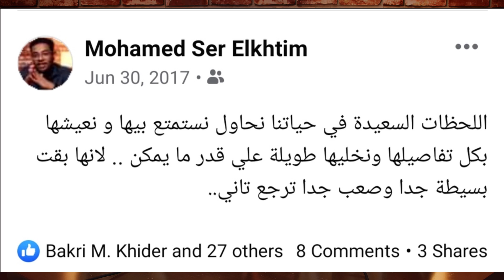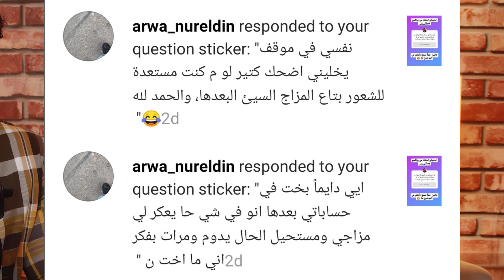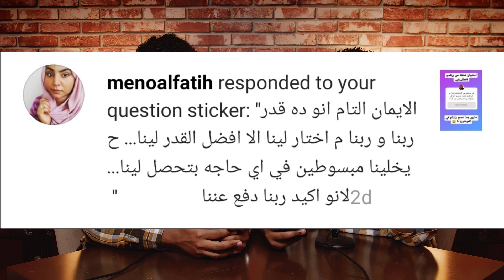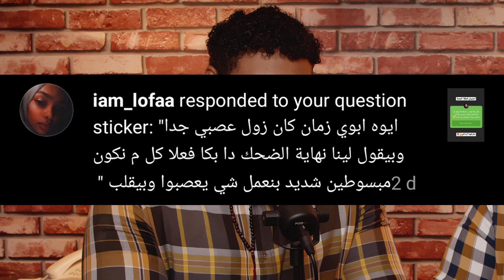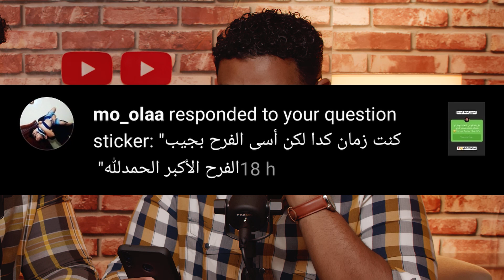هل ممكن انك تكون مصاب بـ (رهاب السعادة) وانته ما جايب خبر؟ | سكر بني بودكاست الحلقة 46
أحكي ليكم قصة قصيرة:
نزلت عليهو لعنة الفراعنة السود و حظو بقى كعب لي درجة لمن يمشي مناسبة كان الصينية البيقعد فيها ما بيكون فيها لا ضلع لا تحلية.
قولوا ما وريتكم!